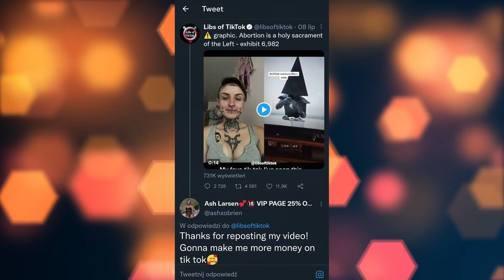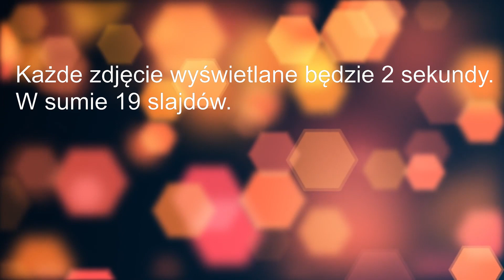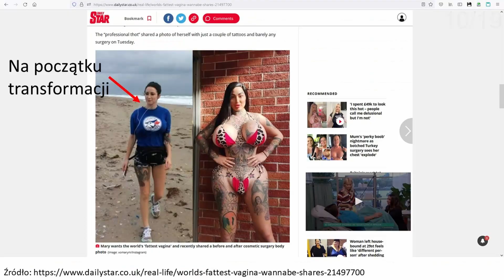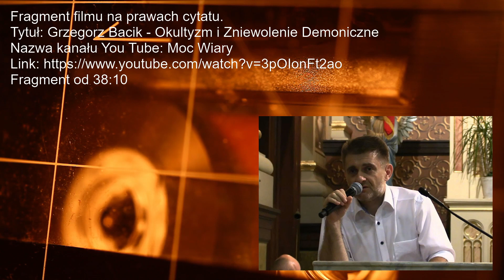Związki między: prostytucją internetową (modeling) i satanizmem. + fragm. wykładu Grzegorza Bacika